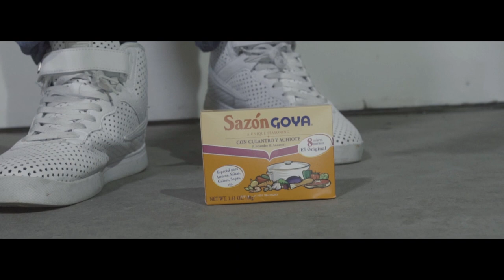Puerto Rican Papis - Too Much Sazon (Official Video) Shot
Papis Of The Caribbean Mixtpae Coming Soon